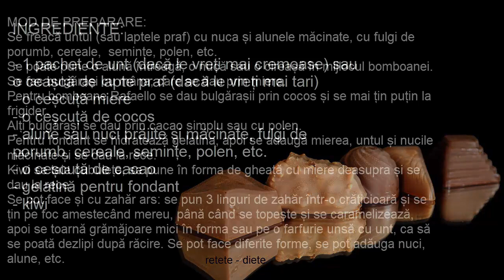Bomboane de casă - rețete: Rafaello, cacao, fondant, acadele, kiwi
INGREDIENTE:
- 1 pachet de unt (dacă le vreți mai cremoase) sau o ceașcă de lapte praf (dacă le vreți mai tari)
- o ceșcuță miere
- o ceșcuță de cocos
- alune sau nuci prăjite și măcinate, fulgi de porumb, cereale, semințe, polen, etc.
- o ceșcuță de cacao
- gelatină pentru fondant
- kiwi
MOD DE PREPARARE:
- Se freacă untul (sau laptele praf) cu nuca și alunele măcinate, cu fulgi de porumb, cereale,  semințe, polen, etc.
Se poate pune o alună întreagă, o nucă sau o cireașă în mijlocul bomboanei.
Se fac bulgărași cu mâna, care se dau prin miere.
- Pentru bomboane Rafaello, se dau apoi bulgărașii prin cocos și se mai țin puțin la frigider.
- Alți bulgărași se dau prin cacao simplu sau cu polen.
- Pentru fondant se hidratează gelatina cum scrie pe plic, apoi se adaugă mierea, untul și nucile măcinate și se dau la rece.
- Kiwi se taie cubulețe, se pune în forma de gheață cu miere deasupra și se dau la rece.
- Pentru cine vrea totuși puțin zahăr, se pot face și acadele cu zahăr ars: se pun 3 linguri de zahăr într-o crăticioară și se țin pe foc amestecând mereu, până când se topește și se caramelizează, apoi se toarnă grămăjoare mici în forma sau farfuria unsă cu unt și nucă tocată, ca să se poată dezlipi după răcire.
Sunt excelente de Valentine's Day, dar merg și de Dragobete :)